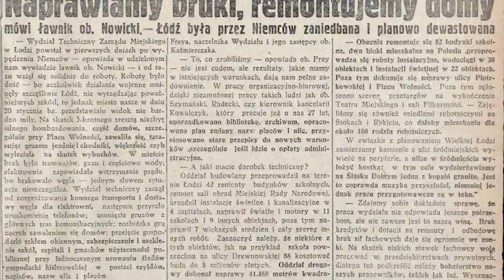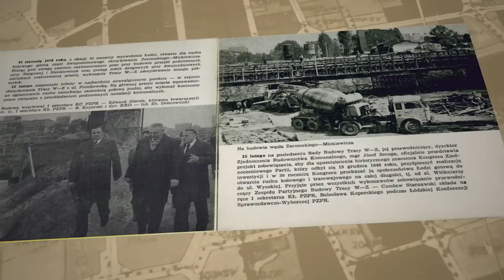Wokół Wielkiej Łodzi cz. 2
Dzieje rozwoju przestrzennego Łodzi po II wojnie światowej, idee przyświecające odbudowie miasta, koncepcje wielkich osiedli, jak Dąbrowa czy Teofilów, a także wielkomiejskie inwestycje czasów PRL-u i plany, które nigdy nie doszły do skutku - o tym opowiada część druga filmu towarzyszącego wystawie „Wokół Wielkiej Łodzi” dofinansowanej ze środków Muzeum Historii Polski w Warszawie w ramach Programu „Patriotyzm Jutra" oraz ze środków Miasta Łodzi.